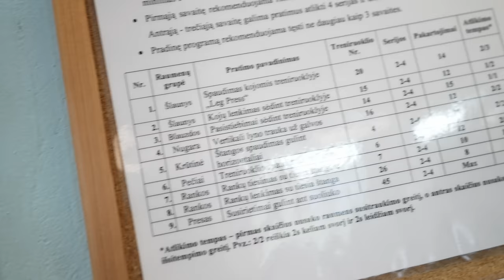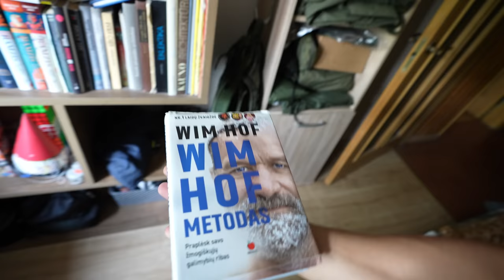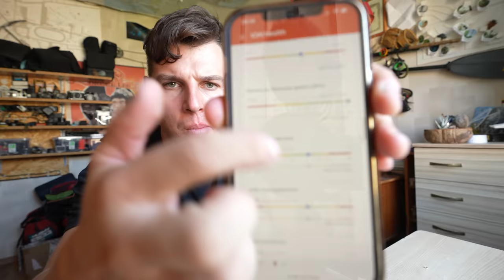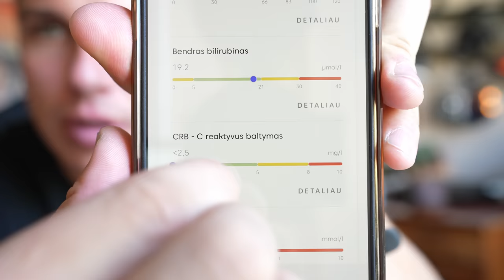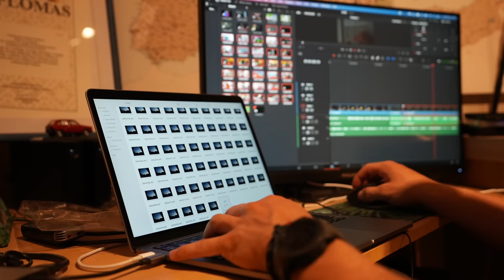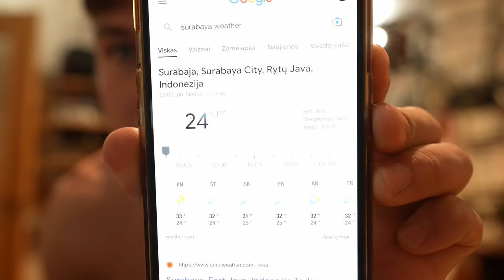Atsistatymas po Indonezijos ir kas buvo su Yugo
Po pertraukėlės grįžau parodyti ir papasakoti kaip man sekasi atsistatinėti Lietuvoje, po 10 000 numyntų kilometrų Indonezijoje:)) Tyrimai padaryti, daug valgau, daug sportuoju, rodos gyvensiu😁 Viskas geryn!
Raw powders turi nuolaidėliu, kam reikia, kodas: AURIMAS30